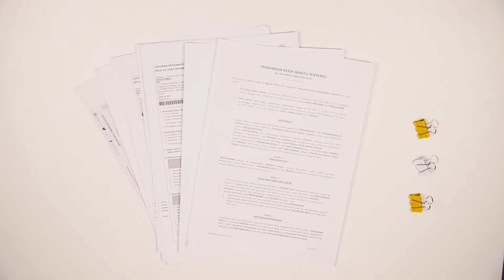JOYKO - Binder Clip